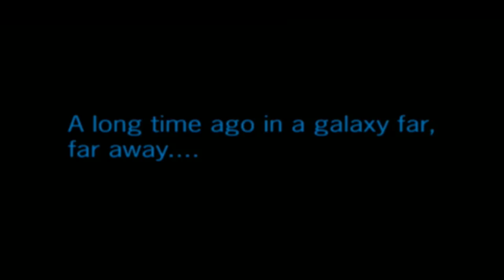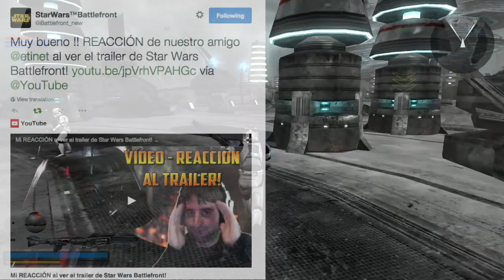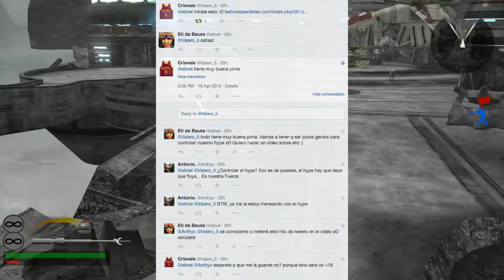El HYPE os va a MATAR!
Es posible morir de Hype? Mejor no lo pruebes xD

** Como jugar conmigo:

- PS4 y PS3 TAG: etinet
- ORIGIN: etinet
- STEAM: etinet
- Skype: etinet.hd